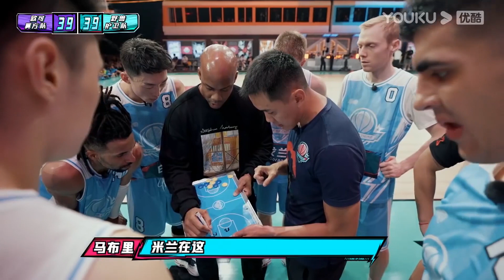曹芳的嘴炮跟投籃一樣難防，馬布里太聰明了【这！就是灌篮 第四季】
🎈【簡介】【这！就是灌篮 第四季】《这！就是灌篮》是一档青春篮球竞技真人秀。第四季战局升级，热血归来！节目由中国男篮球星担任教练，跨界艺人担任球队CEO，共同带领百名来自世界各地的球员，经历三大主题球馆踢馆海选，内战外战交织的热血激战，见证新生代球员的追梦之旅，用热爱致敬奥运精神！